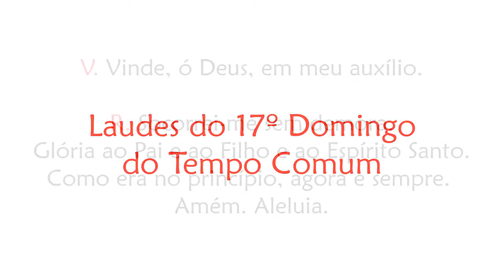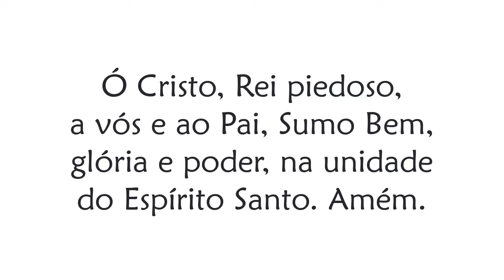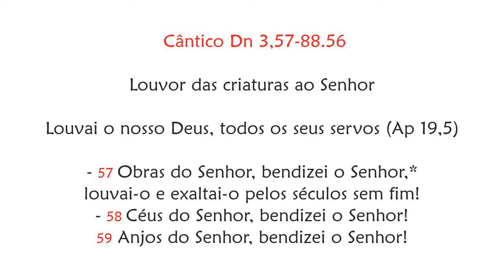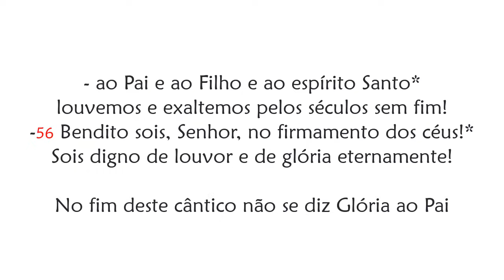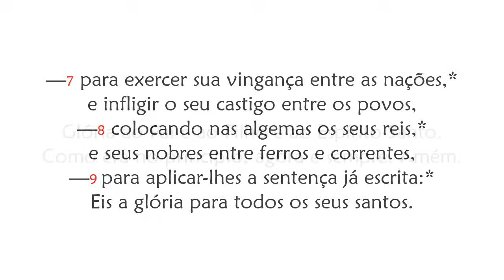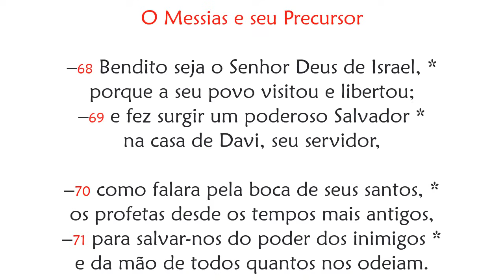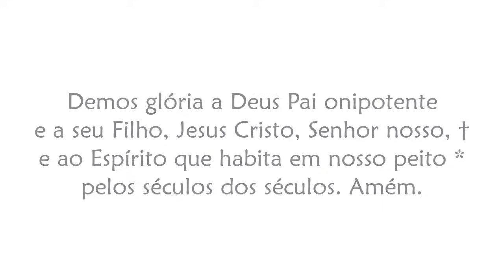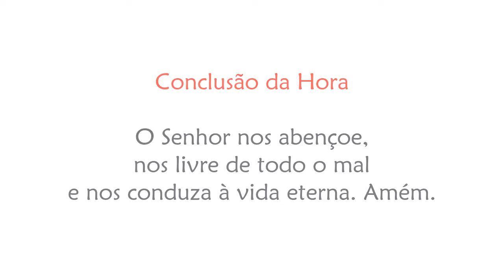Laudes do 17º Domingo do Tempo Comum